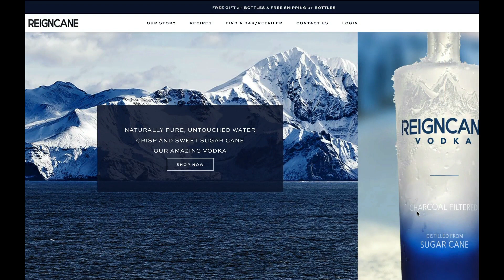New Orleans Blend Community Coffee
Our Studio Camera
Our Studio Lights
Out Main Studio Lights
Our Secondary and Mobil Camera
The Complete Guide to Whiskey
The Guide to Single Malt Scotch Whiskey
The Guide to Whiskey, Bourbon and Rye
The Essential Bar Mixing Glass
Whiskey Tasting Glasses

Drink Responsibly always have a DD or don't drive at all.